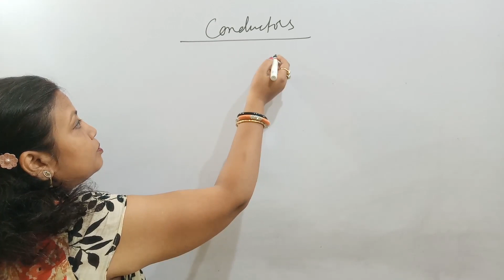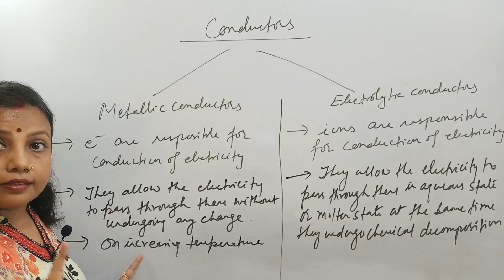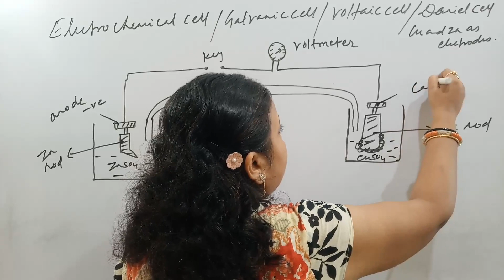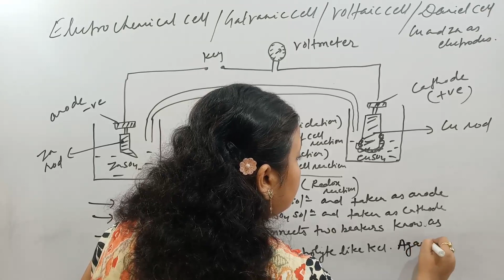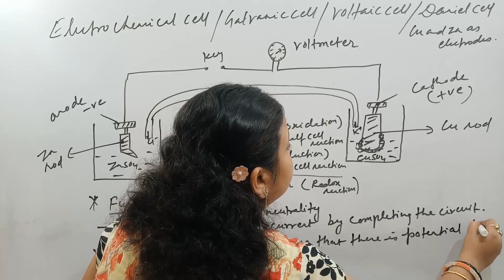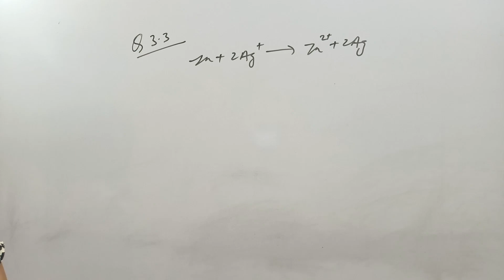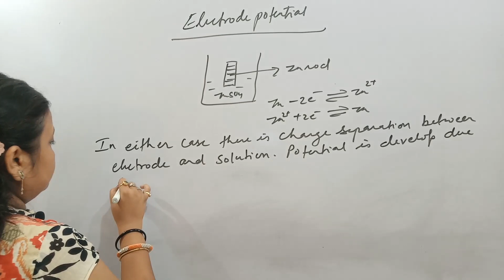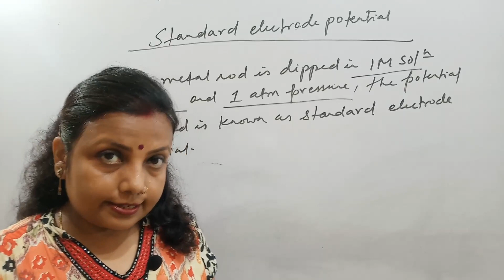ELECTROCHEMISTRY, L-1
Electrochemistry,  Lecture no.1

For doubt clarification please comment in comment box or ask on WhatsApp no.